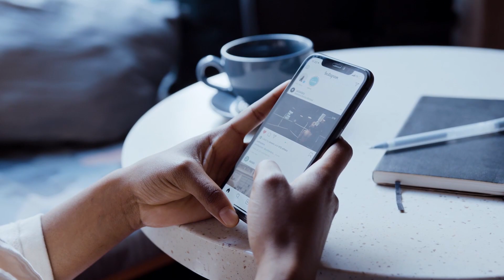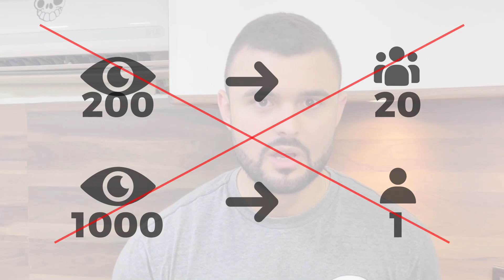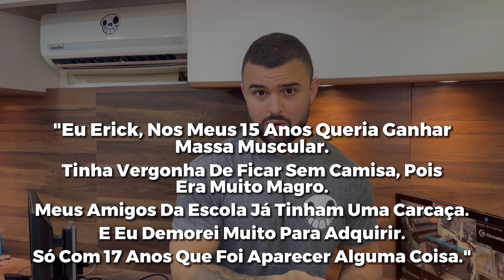VISUALIZAÇÃO NOS STORIES : Como vender suplementos pelos stories | ERICK CAVEIRA | NAÇÃO CAVEIRA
Grande abraço galera !